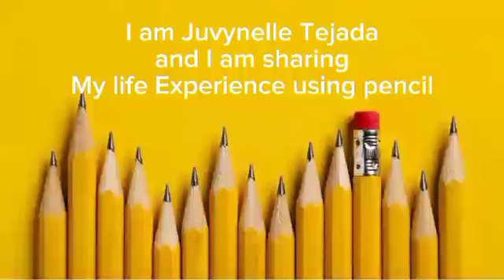My Experiences in Life Using Pencil Pictures | 21st Century Literature | Multimedia